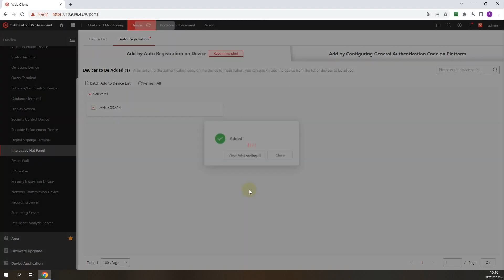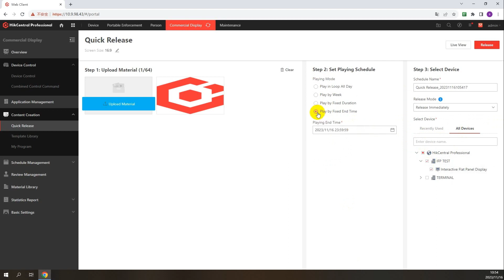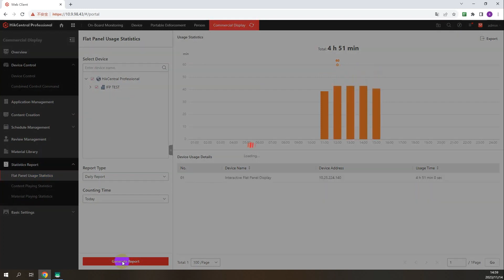Digital Signage - Como funciona IFP en HikCentral Professional